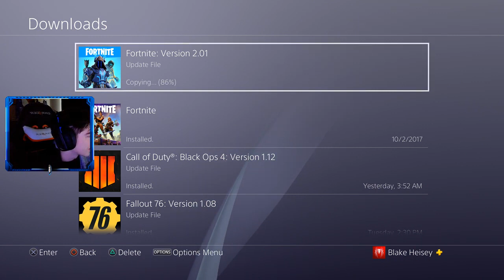the new fortnite prisoner skin unlocked